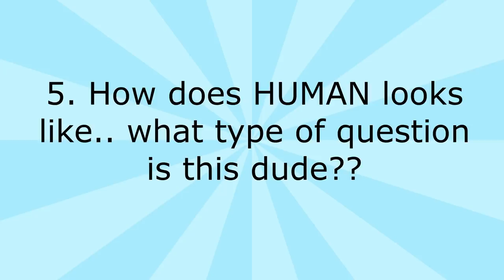TYPES OF PEOPLE AFTER THE QUARANTINE